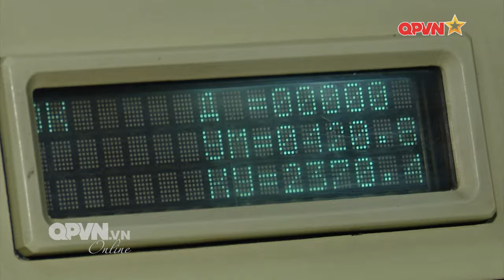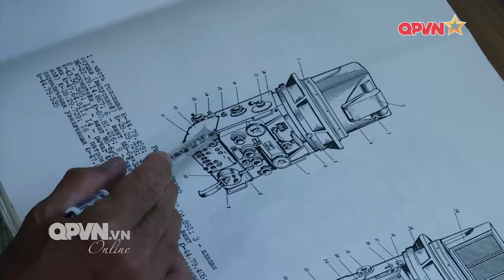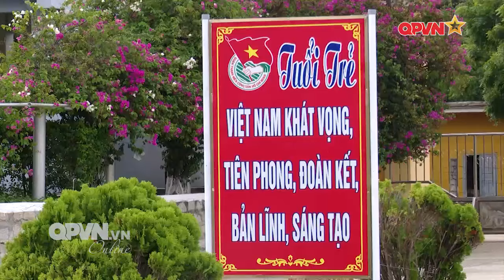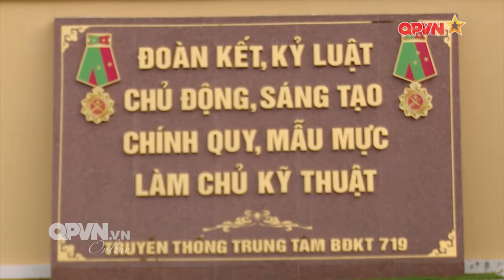Những BÔNG HOA Quyết Thắng của các Đơn vị thuộc Vùng 4 Hải quân